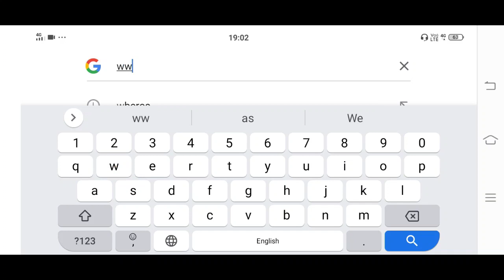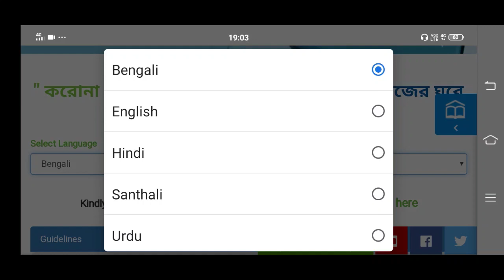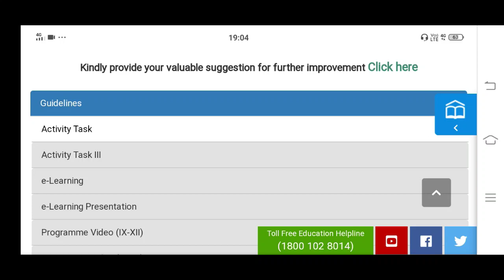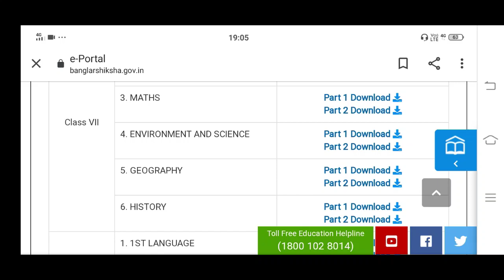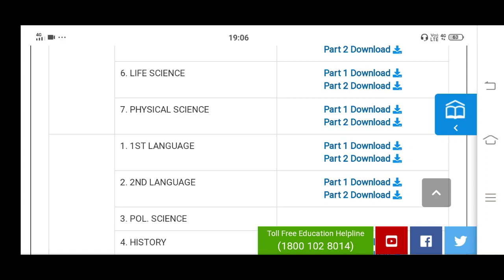Model Activitity Task 2021 কি ভাবে ডাউনলোড করবে।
Activitity Task 2021 কি ভাবে ডাউনলোড করবে।

🔥 Model Activitity Task Class10 নিচের লিঙ্কে ক্লিক করে Activitity Task-1 & 2 সমস্ত বিষয়ের উওর সহ আলোচনা করা হয়েছে, দেখে নাও।